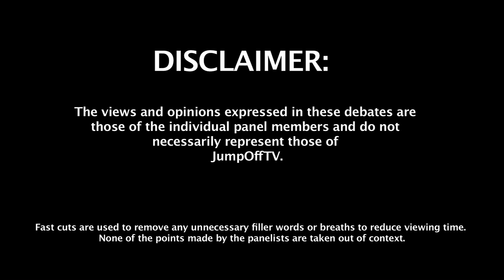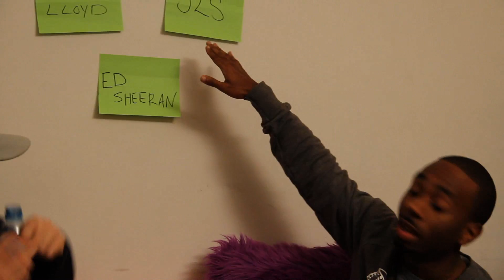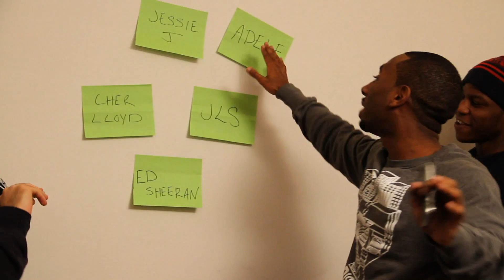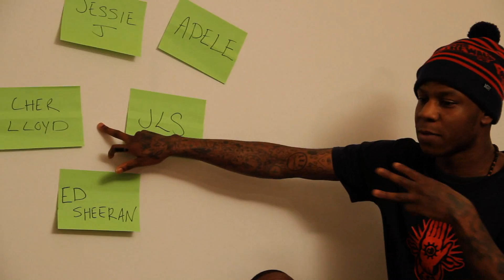Are These Artists "Urban": Jessie J, Ed Sheeran, JLS, Adele, Cher Lloyd [UK DEBATE S02 E03]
With the word Urban being used to describe such a large selection of different sounding music. The debaters got into a discussion about which artist they personally think fall under the urban umbrella and why.

Here are the names of artists that the debaters were asked to discuss:

Jessie J
Ed Sheeran
JLS
Adele
Cher Lloyd